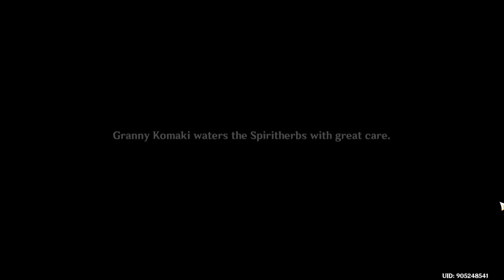Genshin Impact 220916 0017 ssit [22-331] [Divine Plant of the Depths(2), cooking]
this video was corrupted and the sound is not synced after it got fixed